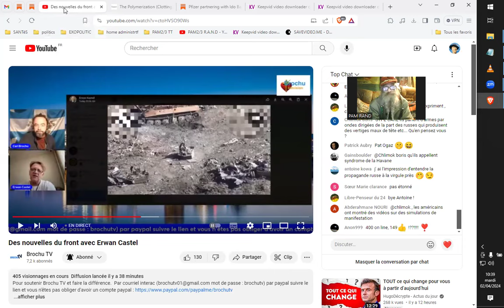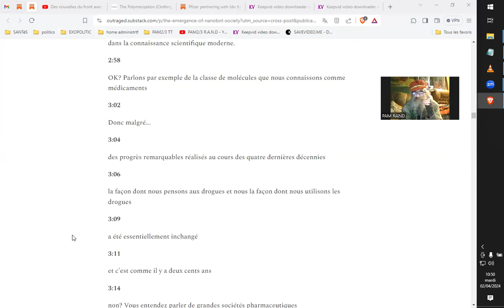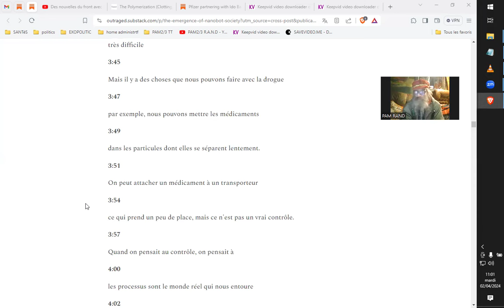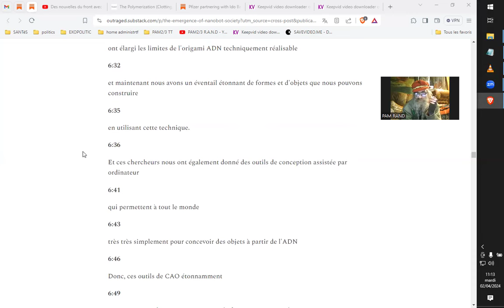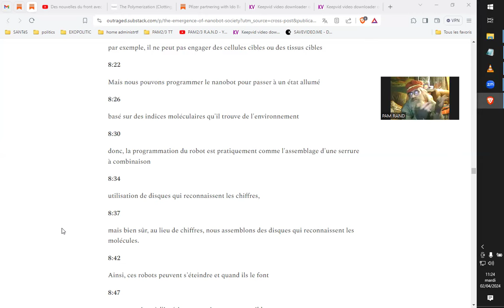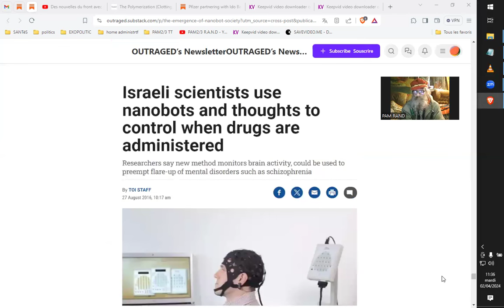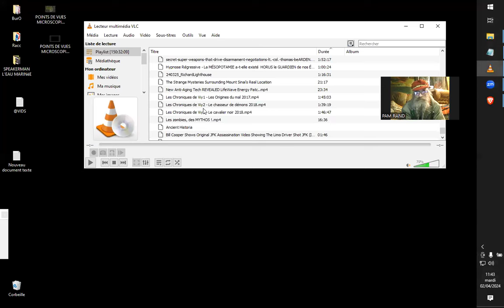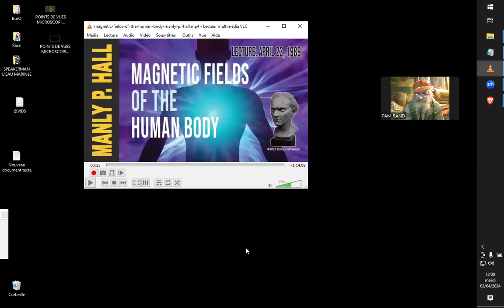NANOTECHS MAXICONTROLE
ana mihalcea

BIDEN DIVULGES NWO SECRET WEAPON  (D.E.W.-LASER et toitures bleues)
BANNED.VIDEO
Infowars

Brochu TV